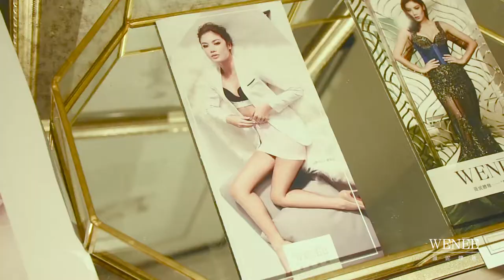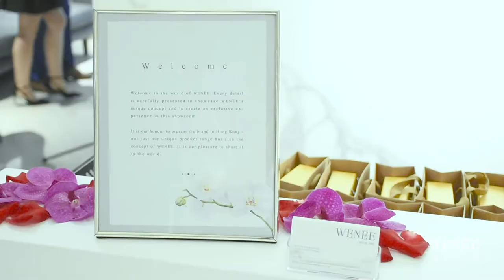QUECO STUDIO | Work | WENEE | 薇妮體雕 - Sonija Kwok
About
QUECO is a brand experience agency. We provide end-to-end delivery of exhibitions, retail experience and events that give consumers the opportunity to interact with the brand in person. Our work gives consumers the feel-good emotions needed to foster true brand loyalty.

Services
Exhibition Design & Management | Event | Retail Display | Brand Identity | Brand Communication | 展覽設計 | 活動策劃 | 零售展示 | 品牌標識 | 廣告及傳播